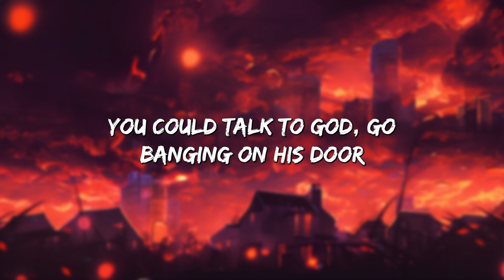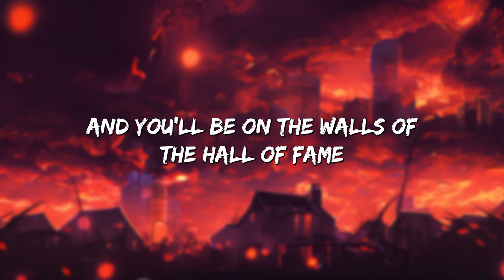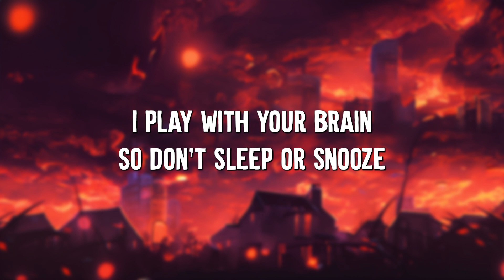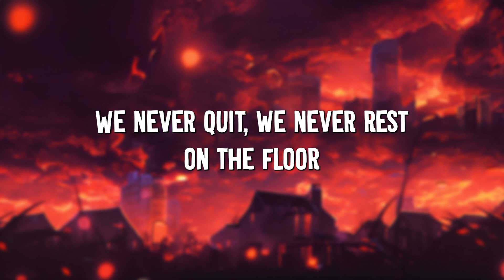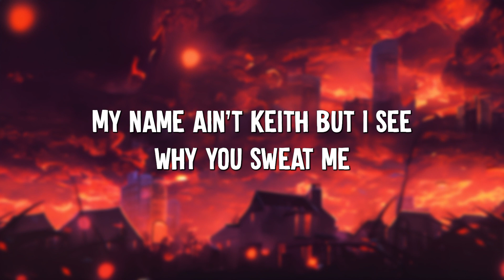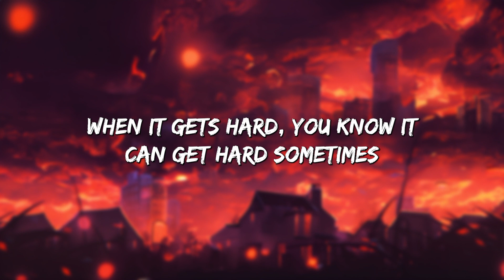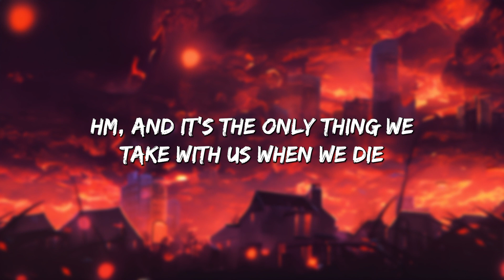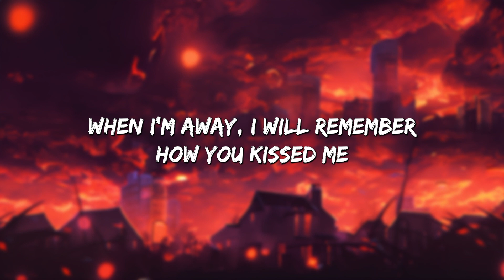Hall Of Fame - The Script (Lyrics) || Jennifer Lopez, Ed Sheeran... (MixLyrics)